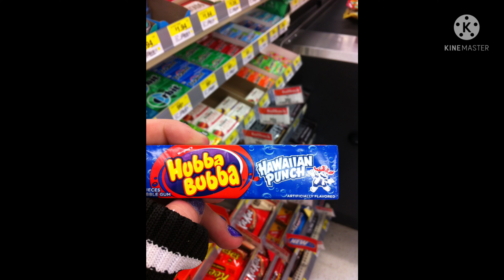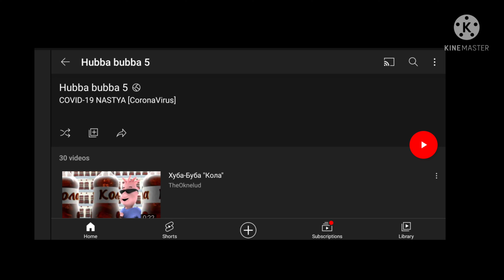Hubba Bubba 5: The Obscure Series of Foreign Gum Commercials (Documentary-ish) PART 1